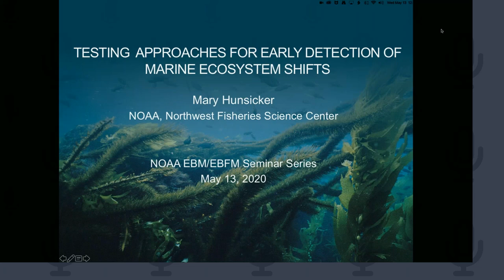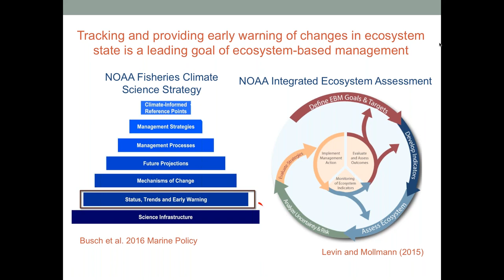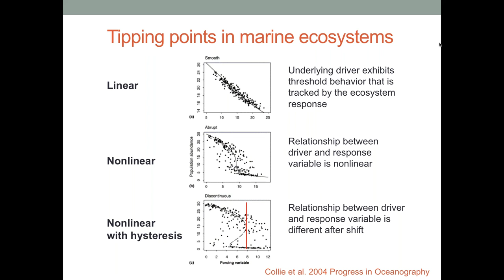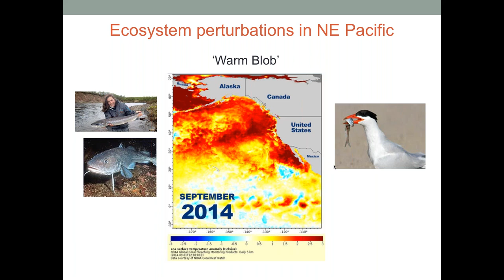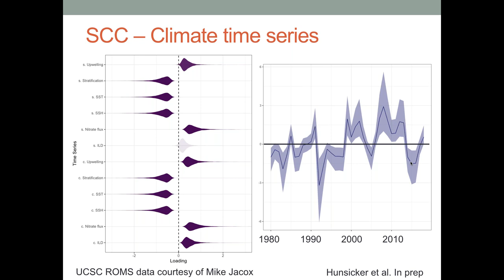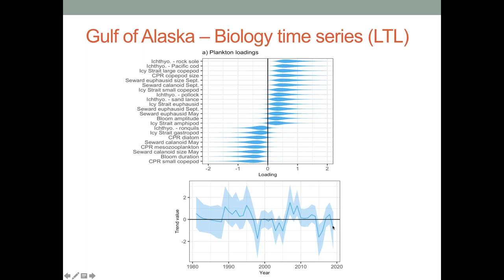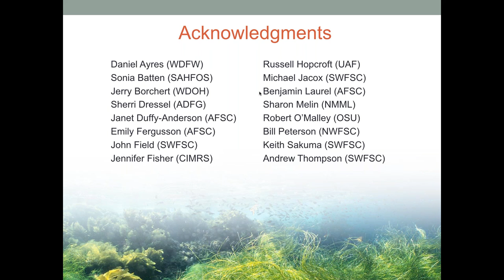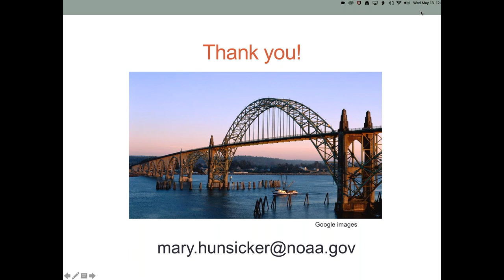Testing approaches for early detection of marine ecosystem shifts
Speaker: Mary Hunsicker, Research Ecologist at NOAA’s Northwest Fisheries Science Center at the Hatfield Marine Science Center in Newport, Oregon.

Abstract: Ecological regime shifts are an important source of uncertainty that affect our ability to successfully manage marine resources. Over the past few years, the speaker and her colleagues have been testing approaches to improve the ability to anticipate marine ecosystem shifts as early as possible. They have been motivated to develop indices that enable scientists and managers to distinguish normal ecological variability from changes signaling a major shift. Such information could be used to adjust management strategies and mitigate impacts on managed fish stocks and other ecosystem components. During the seminar, Mary will present a compilation of their research efforts to develop indices that could 1) provide warning of an impending regime shift before it occurs, and 2) provide earliest possible detection of changes in community state. Our research focuses on northeast Pacific Ocean ecosystems, however the approaches used in their work are broadly applicable to other systems as well.

About the Speaker: Mary Hunsicker received her PhD from the School of Aquatic and Fishery Sciences at the University of Washington. Soon after she started a postdoctoral position in the College of Earth, Ocean, and Atmospheric Sciences at Oregon State University working on identifying the influence of ocean conditions on species distributions in Alaska marine ecosystems. She then worked as a postdoc on the Ocean Tipping Points project at the University of California Santa Barbara’s National Center for Ecological Analysis and Synthesis. Mary’s research efforts focus largely on understanding the effects of climate variability on species distributions, food web interactions, and community dynamics. Her interest in the work she is presenting during her seminar stems from the Ocean Tipping Points project.